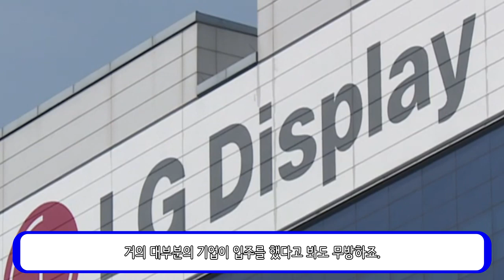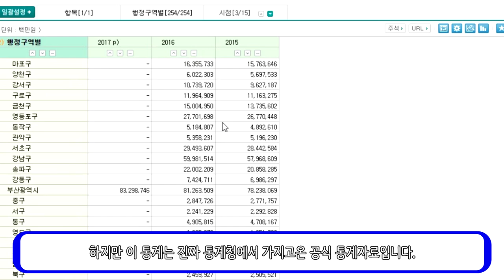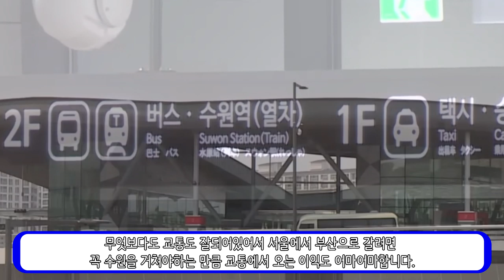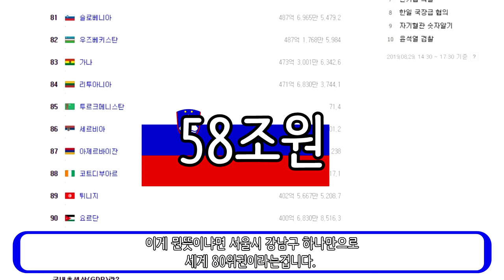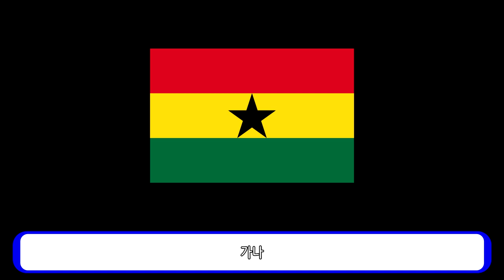국내에서 가장 돈이 많은 도시 Top10_[센서 스튜디오]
인트로 BGM : Vexento - Masked Raver
아웃트로 BGM : Jim Yosef - Link
순위지정 : 통계청